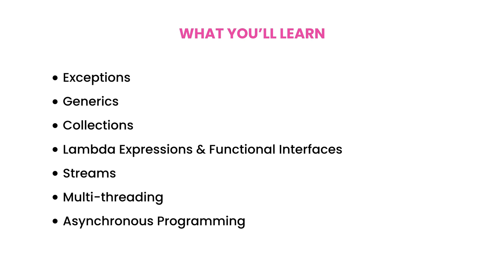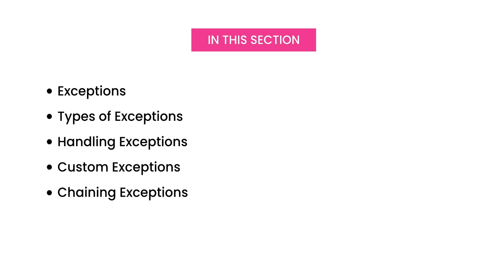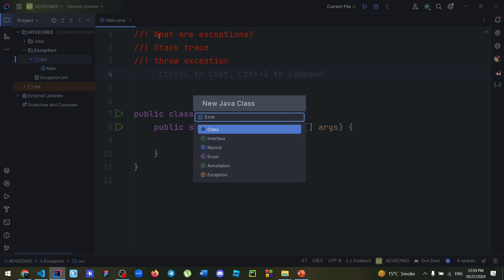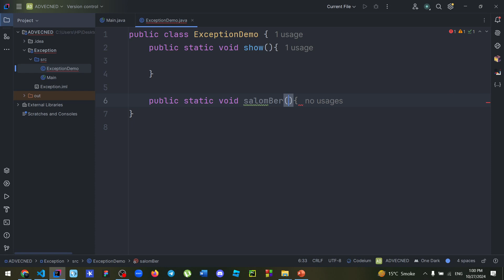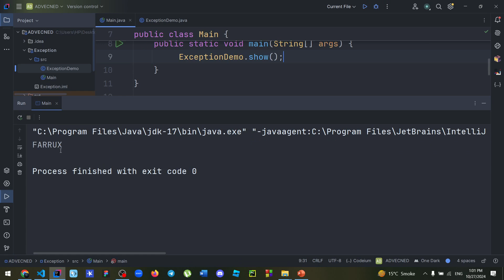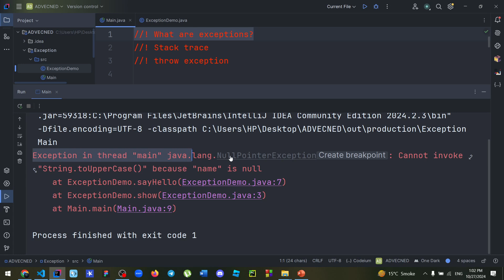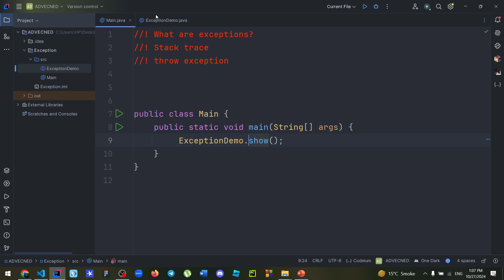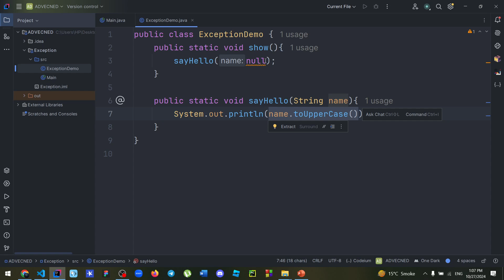81-DARS | EXCEPTIONS NIMA? | STACK TRACE VA THROW EXCEPTION | JAVA KURSI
Ushbu darsda Java dasturlash tilida Exceptions (xatoliklar) tushunchasini, stack trace (xatolik izini) va throw (xatolikni chaqirish) haqida gaplashamiz. Exceptions dastur normal oqimini buzuvchi xatoliklar hisoblanadi. Ushbu dars orqali xatoliklarning qanday sodir bo‘lishi, stack trace orqali xatolik manbasini aniqlash va throw yordamida xatoliklarni qo‘lda chaqirish usullarini o‘rganasiz.

Darsda ko‘rib chiqiladigan mavzular:

Exceptions nima va ular qanday ishlaydi?
Stack Trace orqali xatolikni topish
Throw Exception yordamida xatoliklarni chaqirish
Exception Handling (Xatoliklarni boshqarish) haqida umumiy ma'lumot
Savollaringiz bo‘lsa, izohlarda qoldiring va yangi darslar uchun obuna bo‘lishni unutmang!

Resurslar:

Java kodini yanada ishonchli qilishni o‘rganamiz! 🚀